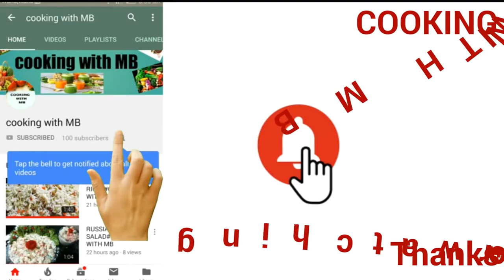Sesame Chicken Fry Recipe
Sesame Chicken Fry best for tea time snack,quick and easy to make.
Eating is necessity but cooking is an art.
Happy Cooking ToYou##==